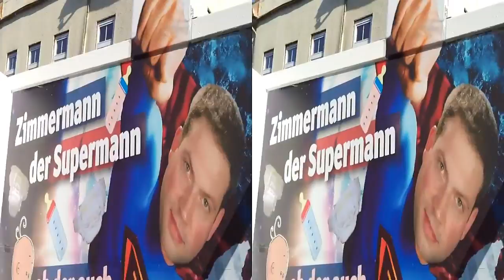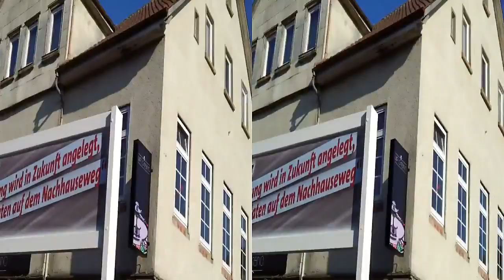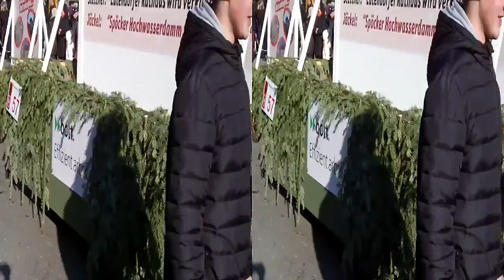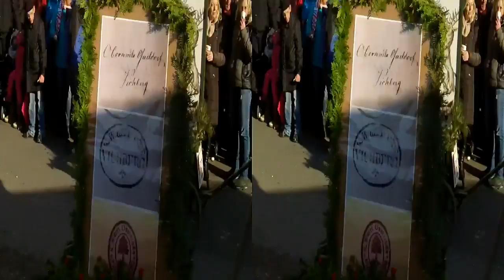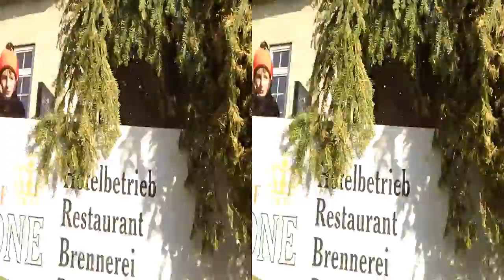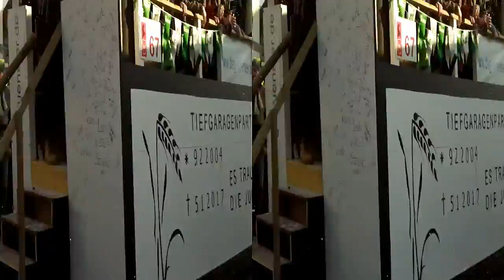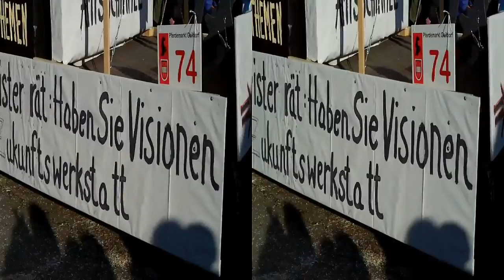Gaildorfer Pferdemarkt - Umzug Video von Viktor Holzberger In 3d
Video ist in 3d aufgenommen und ist in einem Stück .